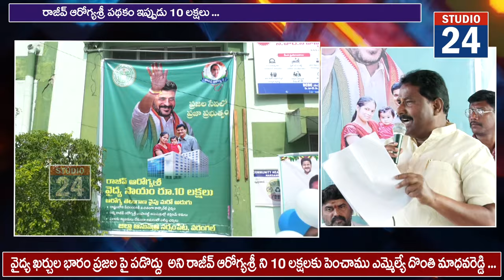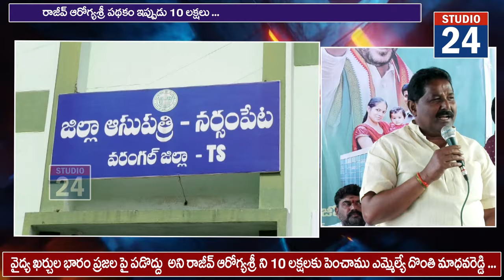నాణ్యమైన వైద్యం అందించడమే ప్రభుత్వ లక్ష్యం ఎమ్మెల్యే దొంతి మాధవరెడ్డి ...